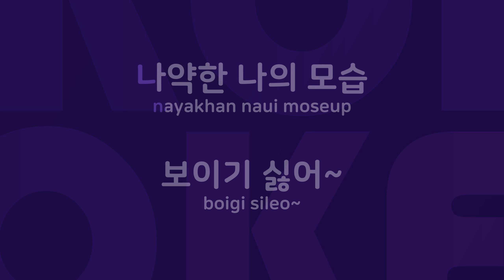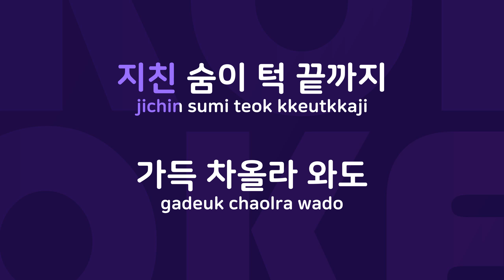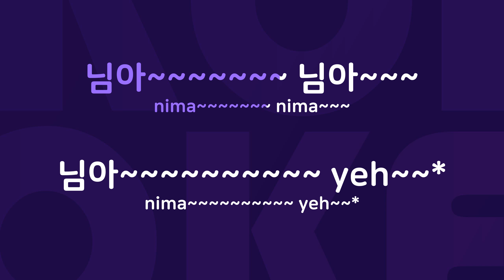님아 : Originally Performed By 김범수 Karaoke Verison